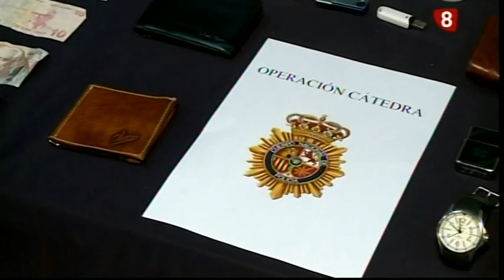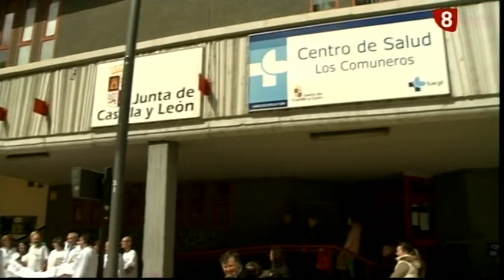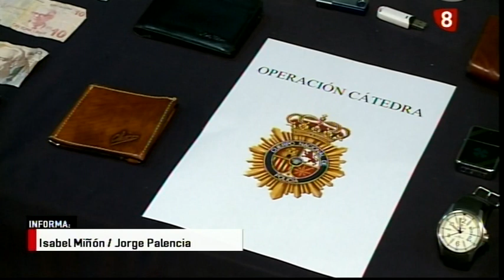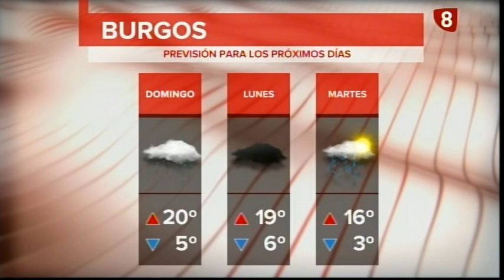Noticias Primera Edición La 8 Burgos 12-04-2019